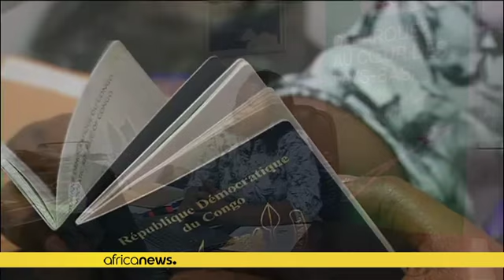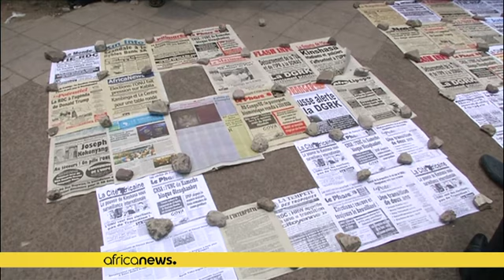RDC : colère et polémique autour du retrait annoncé des passeports semi-biométriques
La polémique fait rage en République démocratique du Congo depuis la décision du ministère des Affaires étrangères d'invalider dès le 16 octobre prochain tous les passeports semi-biométriques au profit des passeports biométriques.

Un véritable casse-tête pour les agents de voyage, certains clients seront bloqués à l'étranger si la mesure entre en vigueur.

Les passeports semi-biométriques introduits en 2015 sont parmi les plus coûteux au monde. La directive fait la Une des journaux, les Congola…